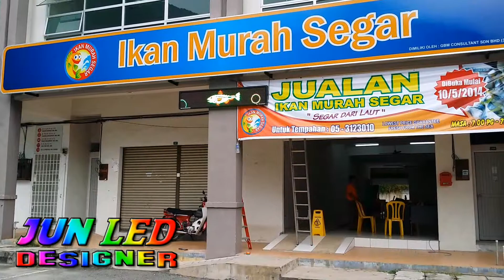JUN LED DESIGNER * LED DISPLAY # LED Sign @ Ikan Murah Segar ( KEDAI LED IPOH ) Malaysia